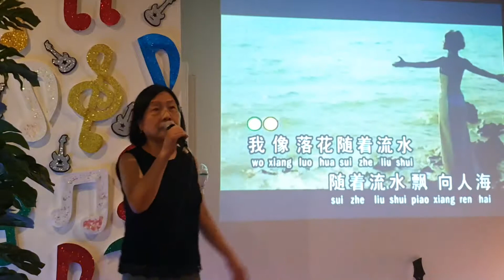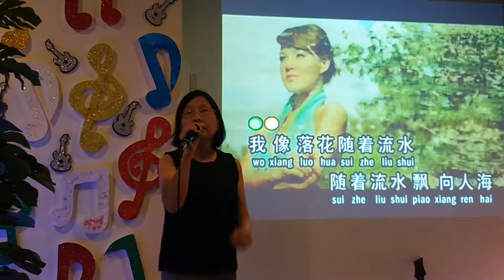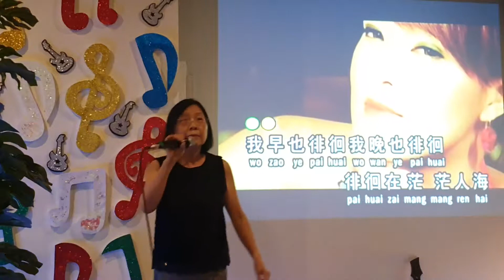落花流水。。。。何佩堂